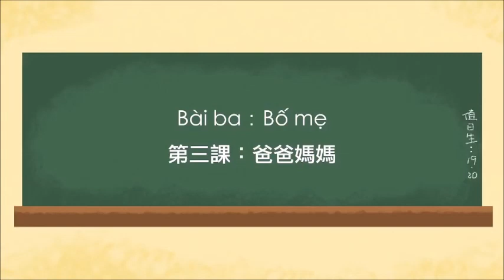全國越南語影音線上學習教材-第1冊第3課-爸爸媽媽 / 陳凰鳳老師主講 /教育部發行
最新越南語教學-教育部國教署編輯發行
【全國新住民語文學習教材-越南語】陳凰鳳老師 主講/錄製
全國首套教育部編輯越南語線上影音教材上網發行
陳凰鳳老師真人錄製教學 提供民眾免費學習
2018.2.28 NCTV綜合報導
台灣教育部推出全國首套【全國新住民母語文學習教材-越南語】特別邀請政治大學外語學院陳凰鳳老師錄製教學影片，由真人發音示範，搭配穿著越南傳統服飾的動畫人物一起教你學習越南話，民眾可以上網搜尋「全國越南語影音教材」，就能免費學習完整的越南語教學。
新北市政府教育局27日下午發表「越南語影音線上教材」正式上線，頒發感謝狀及致贈影音學習教材，同時感謝美商摩根大通集團贊助，協助推廣多元文化教育。
教育局表示，現在的孩子喜歡滑手機，也看見學生的需要，因此，利用線上學習教材，協助教師教學，推廣多元文化教育。新住民語文越南語1至12冊影音學習線上教材，希望有助於因應政府南向政策，將來這些有語言優勢的孩子，無論是產業實習或就業發展都更有優勢。
這套越南語影音學習線上教材，特別邀請越南語教學經驗豐富的陳凰鳳老師以真人發音、現場兩位學生跟讀的方式，配合字卡、插圖動畫呈現，生動活潑有趣，有效提升學習興趣，加深瞭解。
陳凰鳳老師說明這套越南語教材有12冊，每冊有4課共48課，所以全套有48部5分鐘教學影片，不論成人或學童都合適，由淺入深非常實用的學習工具。